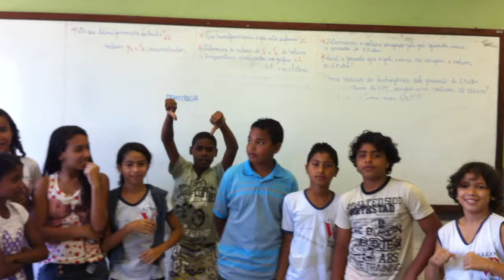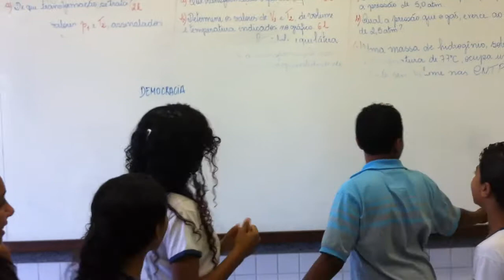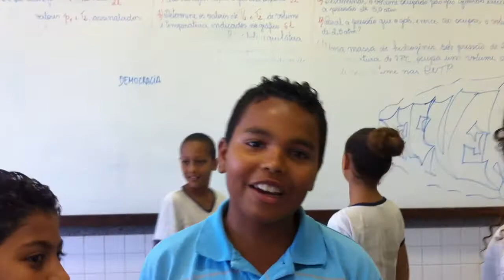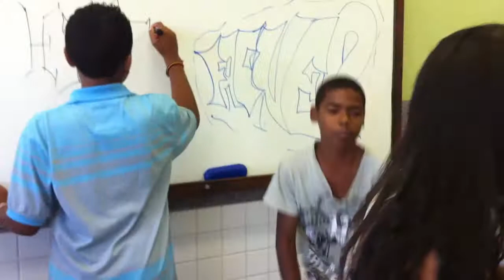Debate sobre o ensino por alunos da quinta série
Numa aula de história dessas da vida tentei fazer um debate sobre os prós e contras da escola e das aulas de história. O resultado foi esse.